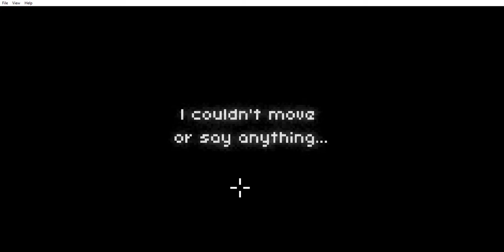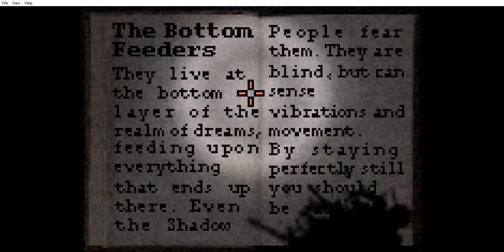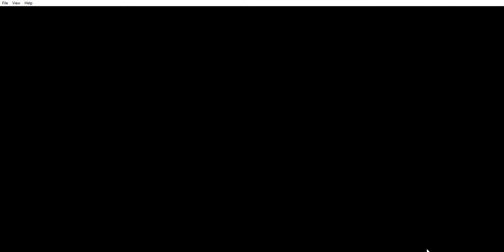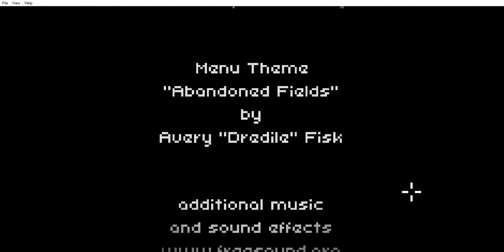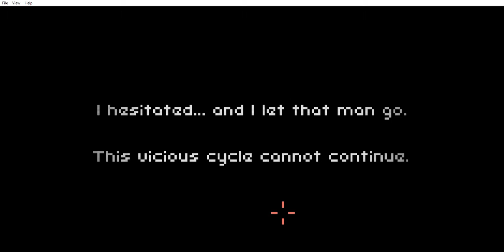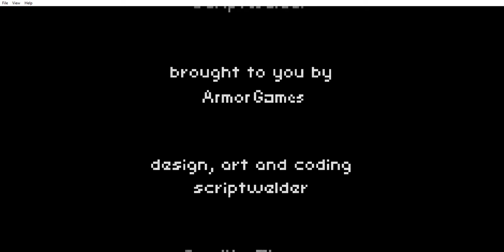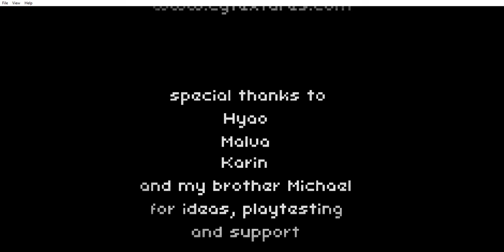The Deepest Sleep (Both Endings)